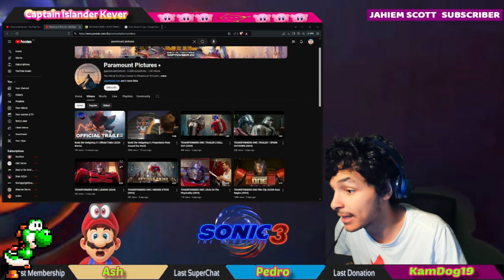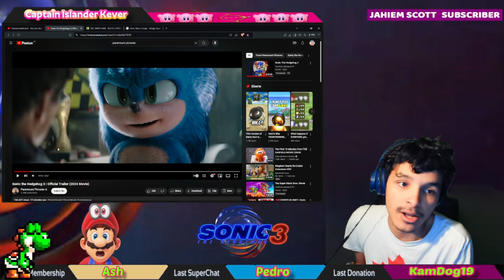MY REACTION TO THE SONIC 3 TRAILER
At Long Last Finally The Trailer for this Movie Showed up